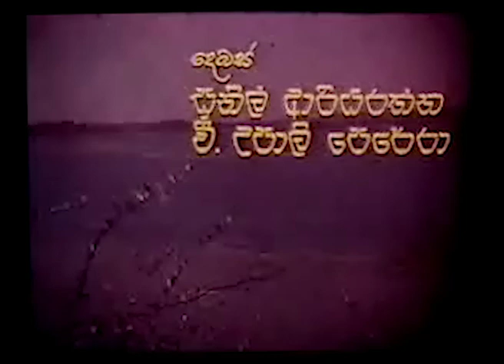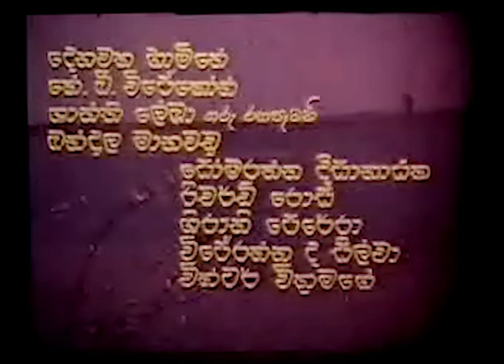Koheda Koheda Ape Lowak | කොහේද කොහේද අපේ ලොවක් | Madol Doowa (Sinhala) Film Theme Song | 1976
Madol Duwa (Sinhala, Mangrove Island) is a 1976 Sri Lankan drama film directed by Lester James Peries. The film stars Ajith Jinadasa as Upali, a young rebellious youth who travels to a small island to get away from the restrictive society around him.